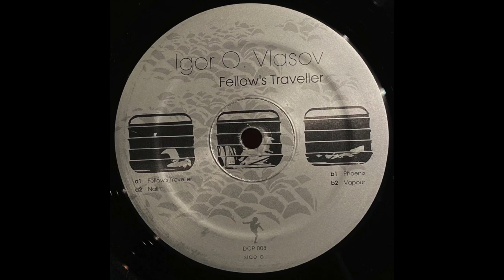Igor O. Vlasov ‎– Phoenix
Igor O. Vlasov ‎– Fellow's Traveller
De'fchild Productions
2008